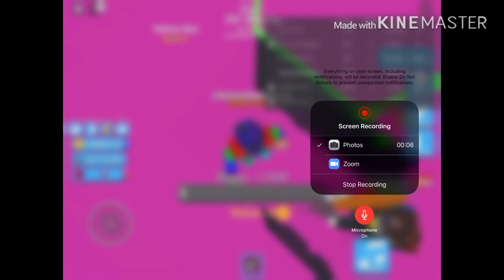Filming with dude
Today I’m playing mining simulator with dude And is the first time that I filmed with anybody else So sit back relax and enjoy This video. I will make more videos with dude so be ready